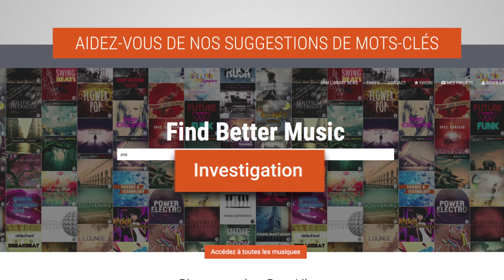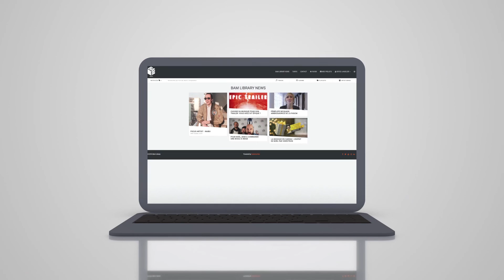[BAM LIBRARY] Bamlibrary.com fait peau neuve ! FR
Bam Library fait peau neuve avec une nouvelle plateforme !

Bam a créé une plateforme qui se veut intuitive et ergonomique, pensée comme une application. Ainsi, elle offre les meilleures conditions de travail et un accès aux musiques le plus simple possible pour les utilisateurs.

Tout a été mis en oeuvre pour simplifier votre recherche musicale.